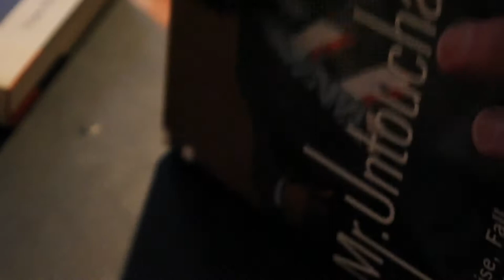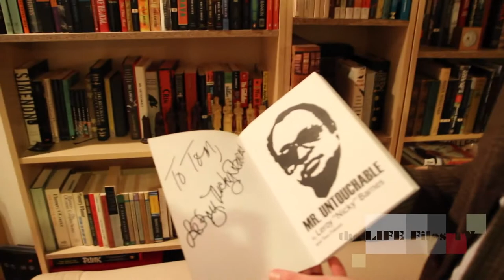My Life: Tom Folsom (Part 1)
Check out the first installment of our interview with Tom Folsom author of best selling books Mr. Untouchable: The Rise, Fall, And Resurrection Of Heroin's Teflon Don, The Mad Ones: Crazy Joe Gallo And The Revolution At The Edge Of The Underworld and is preparing to release Hopper: A Journey Into The American Dream.  Inside the reading room of his New York loft we find out about his first major book project writing the biography of legendary Harlem gangster Leroy "Nicky" Barnes which required him to meet with him while in the witness protection program.  Tom shares some never before heard stories from the two year process including Nicky's reaction first watching the trailer to 'American Gangster' which starred Denzel Washington and was based on the life of one of his rivals Frank Lucas.

Part 2 coming up where the author reveals how Nicky Barnes actually gave him the inspiration to write his second book on New York mobster Crazy Joe Gallo and Dennis Hopper's interesting relationships with everyone from Ice-T to Andy Warhol.